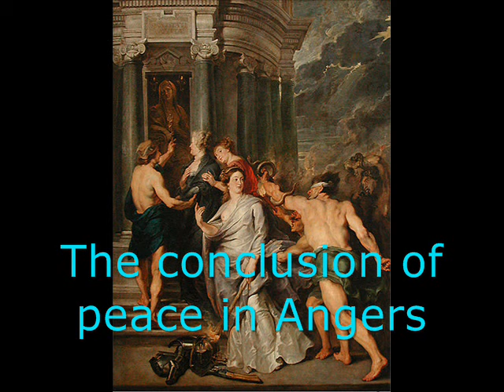Art : Music & Painting – Rubens on Corelli Telemann and Rossini’s music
A collection of classical music while Rubens’ paintings run on the screen
Corelli – Concerto Grosso No. 9 Op.6 Prelude  (00:00)
Telemann – String concerto III mov (02:03)
Rossini – Benedicta (06:45)

All the best classical music ever on Halidon Music Youtube Channel : The Best Classical Music Playlist Mix, The Best Classical Music For Studying, Classical Music For Reading, Classical Music For Concentration, Classical Music for Sleeping and Relaxation, Instrumental Music,  Background Music, Opera Music, Piano, Violin & Orchestral Masterpieces by the greatest composers of all time.